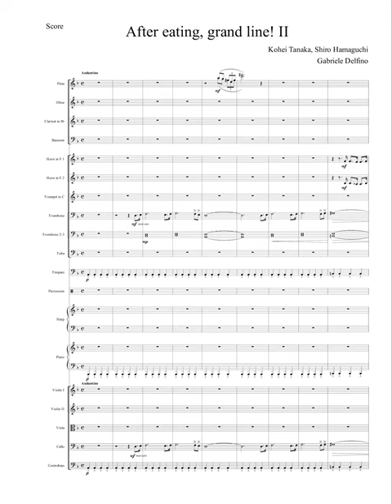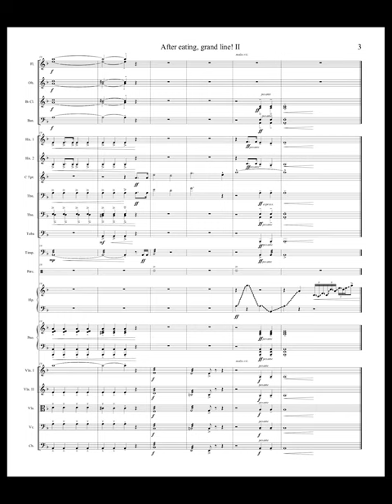After Eating, Grand Line! II (Shiro Hamaguchi, Kohei Tanaka) Orchestra score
Arrangement and trascription for orchestra (Sheet music + audio), based on the OST "After Eating, Grand Line!
Written on Finale v. 26.3
Sound: NotePerformer